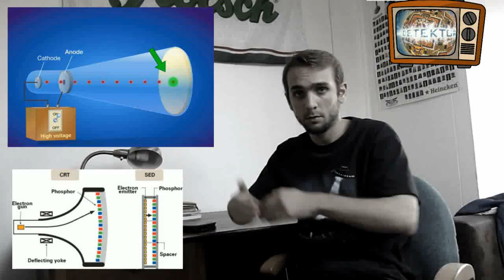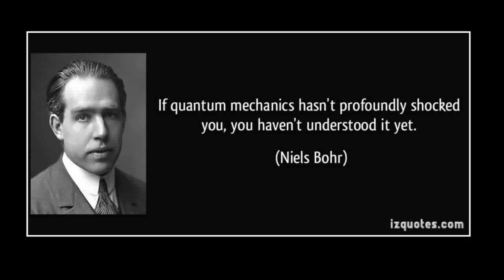Nenávistný komentář k tématu: Kvantová fyzika a ezoterika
Vysvětlení, proč jsou mystické interpretace kolapsu vlnové funkce jen trapný kýčoviny.
- Citace fyziků:
Heisenberg Werner: Fyzika a fi lozofie. Aurora, Praha 2000

"Přechod od možného k faktickému tedy nastává během pozorovacího aktu. Chceme-li popsat, co se děje v atomovém procesu, musíme vyjít z toho, že se výraz „děje se“ může vztahovat pouze na pozorování, nikoli na situaci mezi dvěma pozorováními. Označuje přitom fyzikální, nikoli psychický akt pozorování a dá se říci, že přechod od možného k faktickému nastává, jakmile dojde ke vzájemnému působení předmětu s měřícím zařízením a tím s ostatním světem. Přechod nesouvisí s registrací výsledku pozorování ve vědomí pozorovatele."

Bohr Niels: Atomic Physics and Human Knowledge

"Považuji takové formulace jako ,pozorovatel ruší fenomén ́nebo, že "měření vytváří fyzikální atributy objektů",  za nepřesné a zavádějící"

Hawking Stephen, Penrose Roger: O prostoru, o času a o fyzice. Vesmír 76: 448-454, 1997

"Avšak úplně zavrhuji myšlenku, že existuje nějaký fyzikální proces, který odpovídá redukci vlnové funkce, nebo který má cokoliv společného s kvantovou gravitací či s vědomím. To mi zní jako magie,nikoliv jako věda."

Animace jsou ukradené z tohoto videa. Video je pěkné ale právě ta závěrečná část o roli pozorovatele je podivná